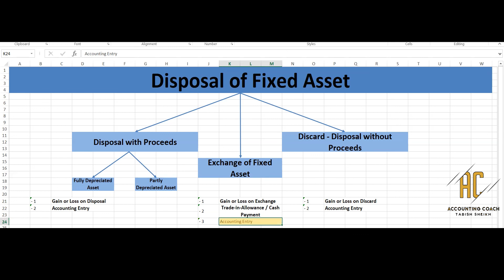Disposal of Fixed Asset - Introduction | Part 13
How to account for disposal/sale of fixed asset.
A detailed introduction on how to calculate disposal of fixed and  how to record/journalize it.
How to calculate gain or loss on disposal and how to record it.